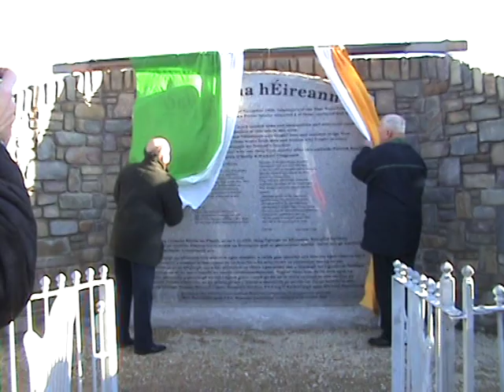Unveiling of Piltown Monument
Matty Power and Francis Slattery unveiling PIltown Cross Mounment remembering the ambush that took place in 1920